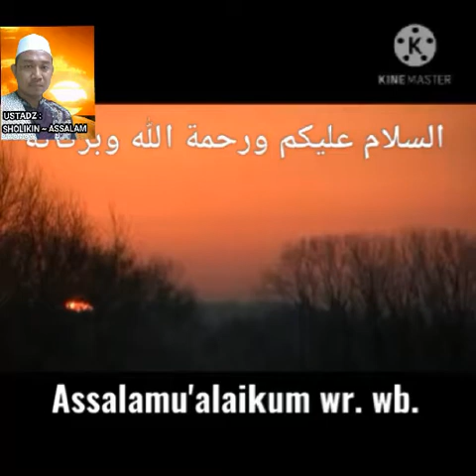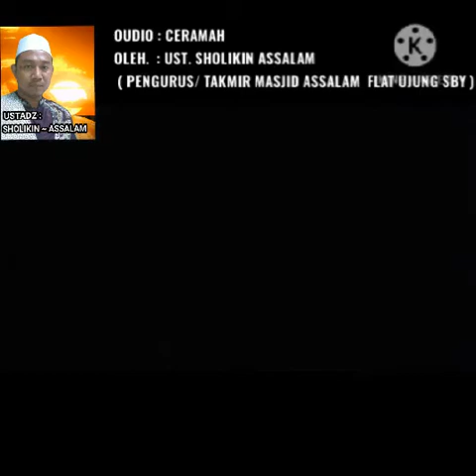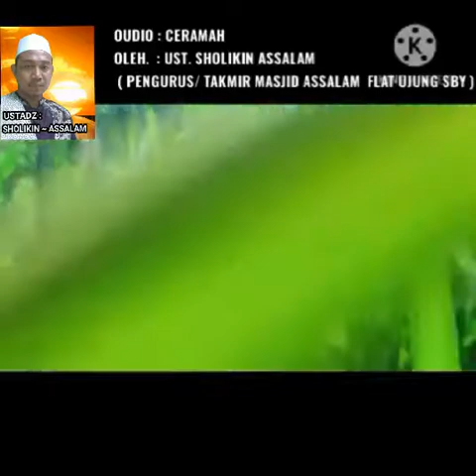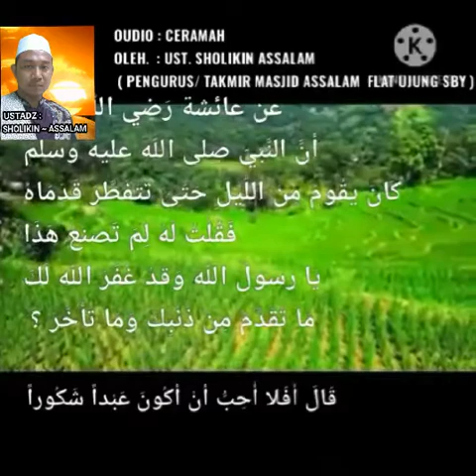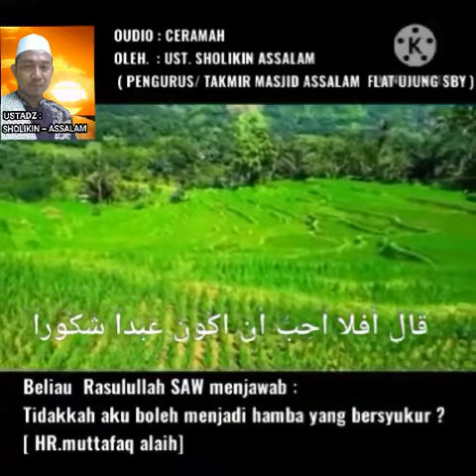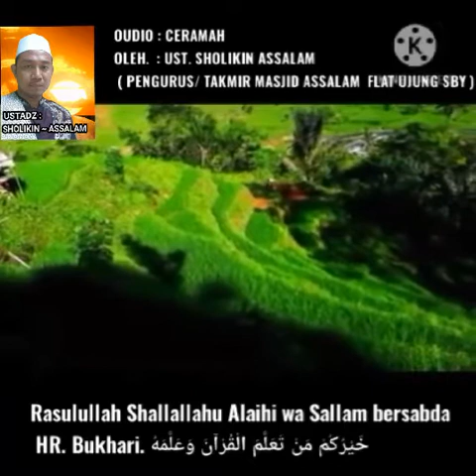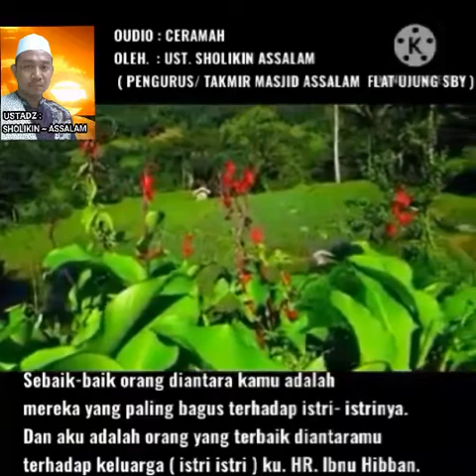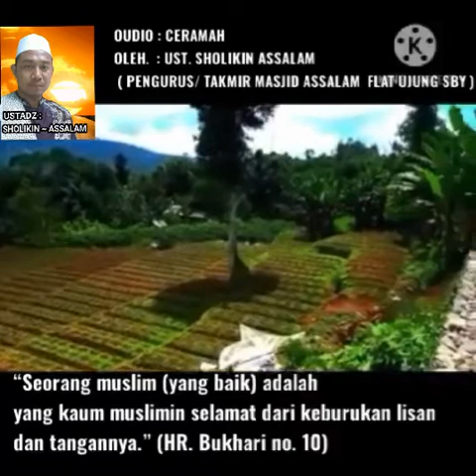Kajian islami - Ciri-ciri orang yang Baik Menurut Allah & Rasulnya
Kajian islami penyejuk hati
Ceramah tentang Ciri-ciri orang yang Baik Menurut Allah & Rasulnya
disampaikan oleh Ust. Solikin  Assalam TNI-AL
semoga bermanfaat

Solikin Assalam Channel